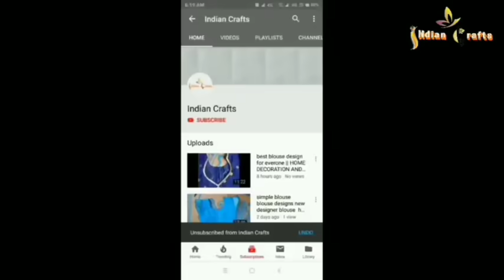बिना क्रोशिया और साँचा बनाए सुंदर तोरण /Gate Parda Toran 2023 /Latest Woolen Toran Design